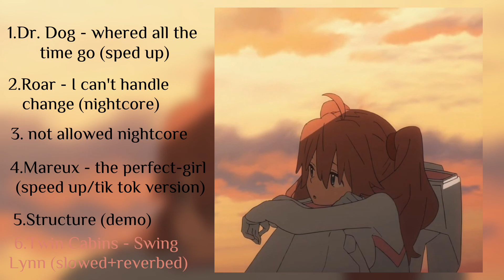you feel overwhelmed (vent playlist)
hello! (　-᷄ ᴗ -᷅ )